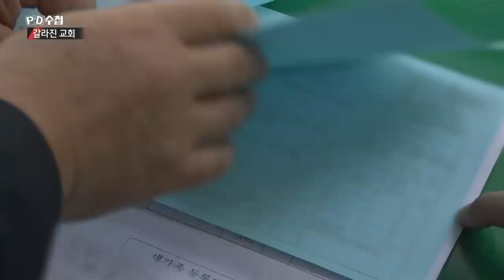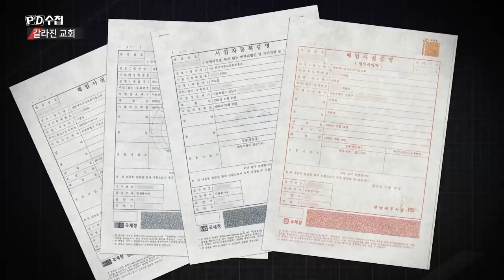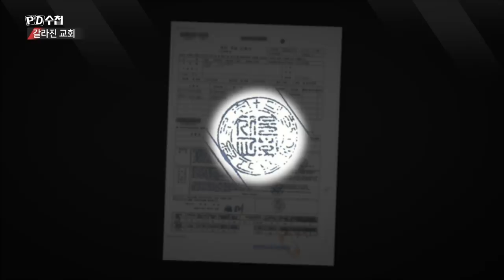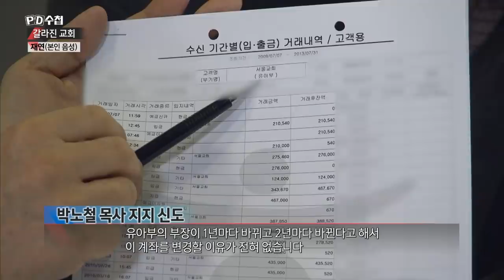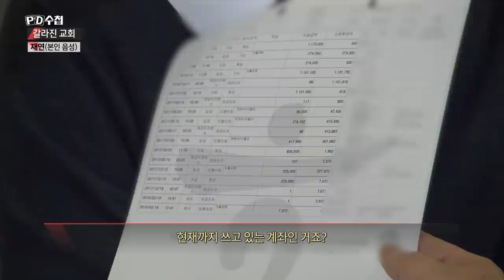서울교회, 4개 법인명 그리고 413개의 금융계좌 - PD수첩 '갈라진 교회' (2월26일 방송 중)